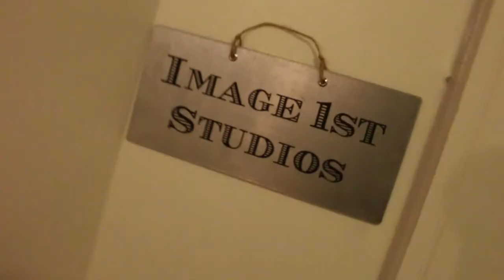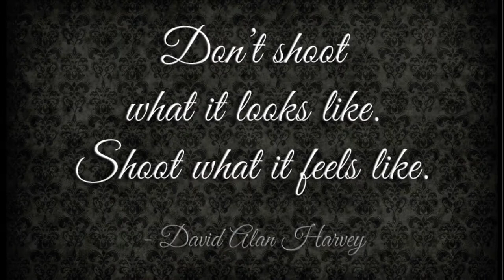KLIQUE episode 2- Brian L. Christian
Episode 2 features the very talented Brian L. Christians a fabulous portrait photographer. We hope you are enjoying our 12 part docuseries "Klique" featuring some of Atlanta's hottest photographers.